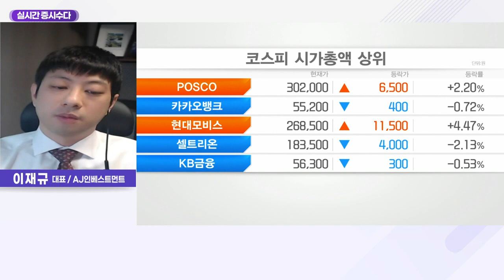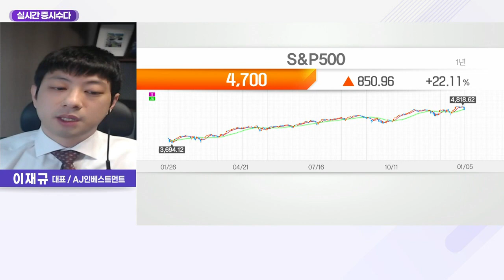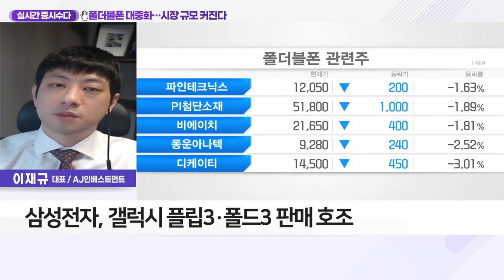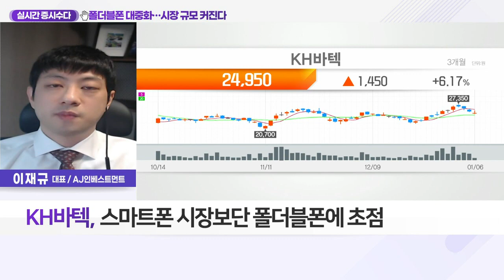KH바텍(060720)... 폴더블폰 대중화… 시장 규모 커진다_실시간 증시 수다 (20220106)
Q. '너도나도' 접는다… 폴더블폰 성장세 이어지나?
- 접히는 스마트폰 '폴더블폰' 본격 성장 돌입
- 삼성전자, 갤럭시 플립3·폴드3 판매 호조
- 삼성전자, 폴더블폰 주력… 관련주 관심 필요
- 애플 비롯한 중화권 기업들도 투자 지속

- 폴더블폰 핵심 부품 힌지 제조업체
- 스마트폰 시장보단 폴더블폰에 초점